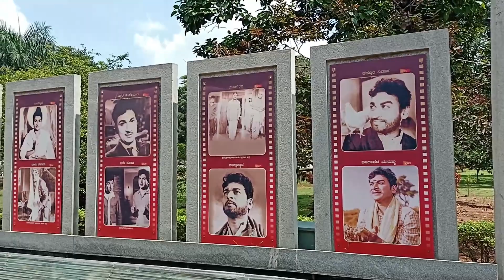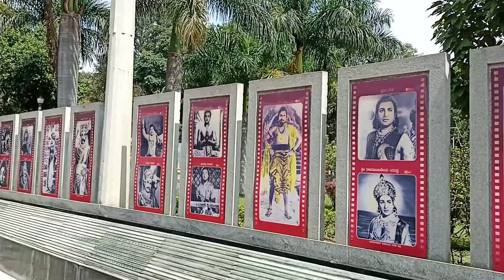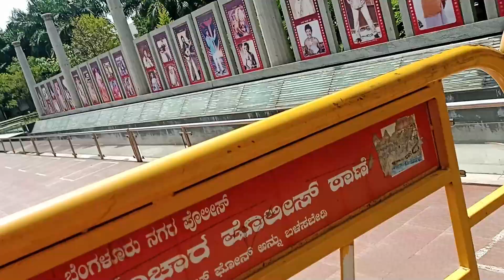Tribute To Punith Rajkumar